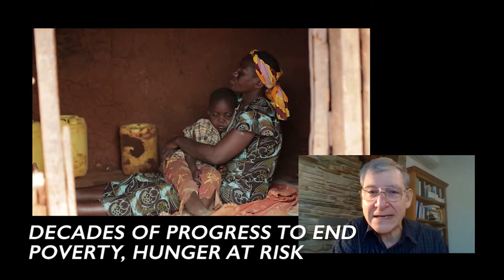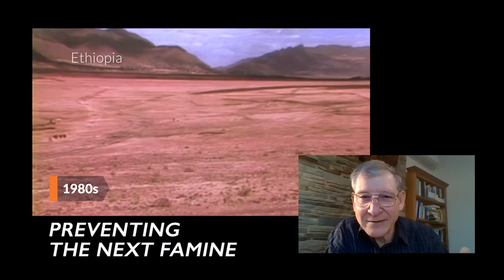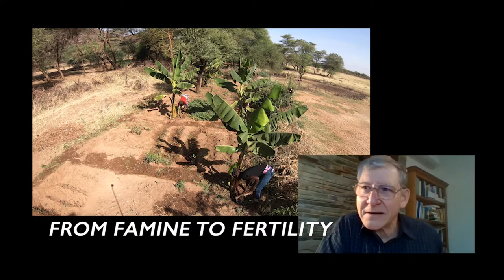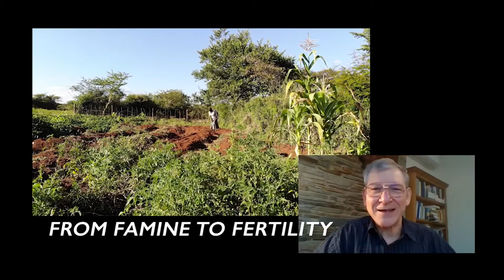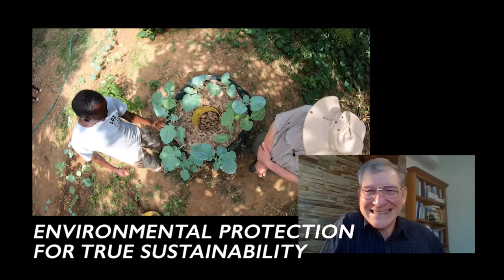Tony Rinaudo: Forest Maker, Famine Fighter - I’m Just the Messenger | S2, Ep. 3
Tony Rinaudo, known as the “forest maker”, has spent the last 25 years working with communities to fight climate change in the world’s poorest countries. His revolutionary approach called “Farmer Managed Natural Restoration” was instrumental in pushing back the Sahara Desert in Niger, bringing 200 million trees back to life. The technique has since spread to 26 African countries, restoring 15 million hectares of farmland in West Africa alone. In this video he tells Michael Messenger, President & CEO of World Vision Canada how FMNR can be scaled up to prevent the next hunger crisis by mitigating the impacts of climate change on the most vulnerable people, increasing their ability to adapt and build their resilience against the shocks that lead to famine.

Going to the ends  of the world where no one else goes.
World Vision Canada is a global relief, development and advocacy organization. We partner with children, families and their communities to reach their full potential by tackling the causes of poverty and injustice.